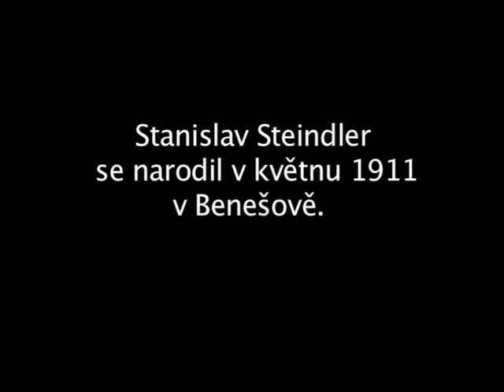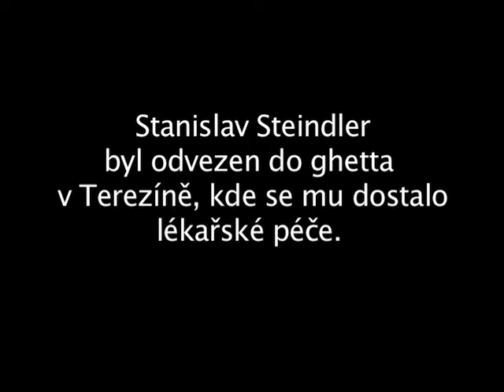Steindler Stanislav - rodina a hledání identity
Stanislav Steindler (1911) vypráví o svém dětství v židovsko-řecké rodině. Byl registrován jako evangelík, ale v roce 1940 se musel registrovat na Židovské obci v Praze. Z Prahy byl později odvezen do Panenských Břežan, kde na zámku žila rodina Řišského protektora Heydricha.

transport:
JB I - 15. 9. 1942 z Panenských Břežan do Terezína
Ds - 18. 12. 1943 z Terezína do Osvětimi

Klíčová slova:
Kozolupy, Bartls. Panenské Břežany, Ferdinand Bloch Bauer, Reinhard Heydrich, Lina Heydrichová, Hein Wisser, sabotáž, flegmóna.